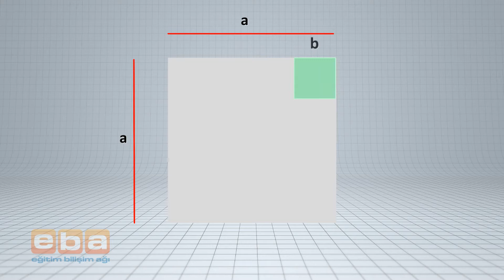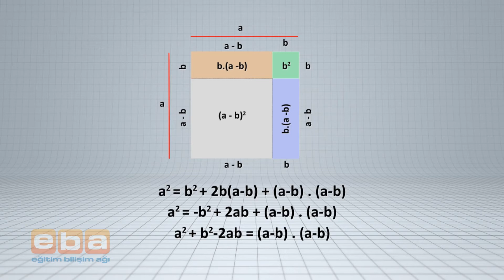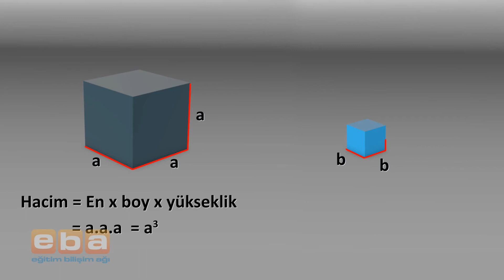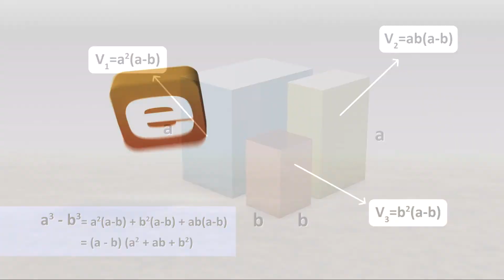Çarpanlara Ayırma Uygulamaları